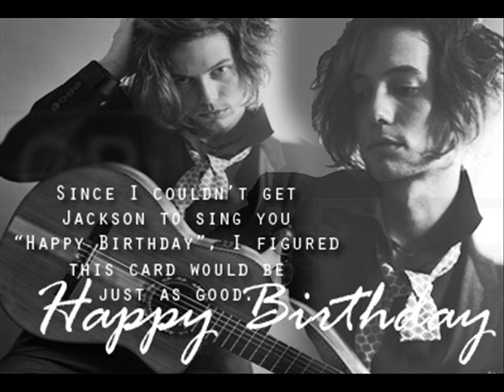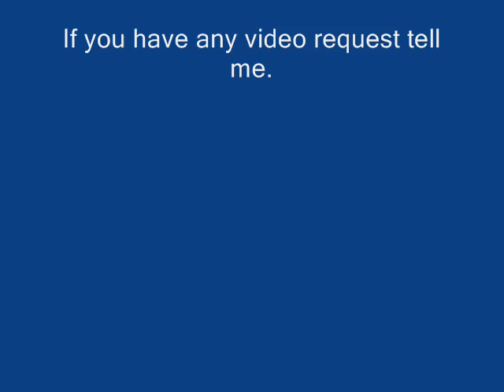Jackson Jasper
Pictures of Jackson Rathbone and Jasper Hale and the song that suits him.